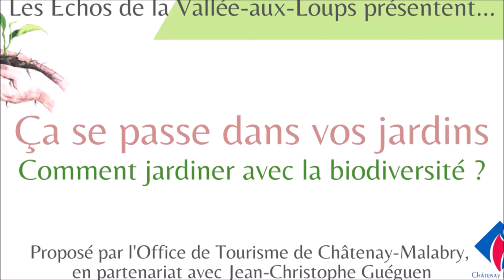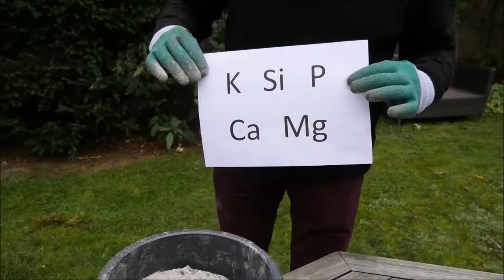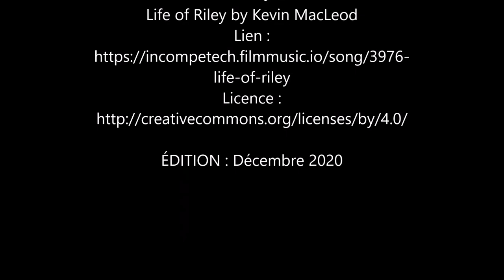Ça se passe dans vos jardins n°5 | Lutter naturellement contre la mousse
Dans ce numéro, nous partons à la rencontre de Laurence, châtenaisienne, dont la pelouse est "parasitée" par la mousse. Découvrez comment lutter contre sa prolifération de manière naturelle...

Vous habitez Châtenay-Malabry ? Si vous aussi, vous avez besoin d'un coup de pouce ou que vous avez des astuces naturelles à partager, n'hésitez pas à nous inviter dans vos jardins !

Nous vous souhaitons de belles découvertes,
À bientôt,

L' équipe de l'Office de Tourisme de Châtenay-Malabry